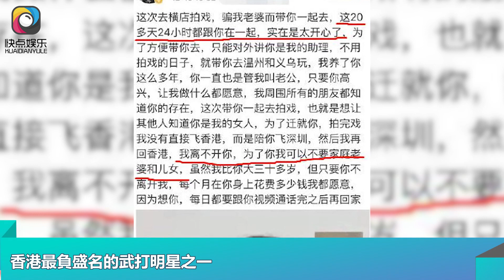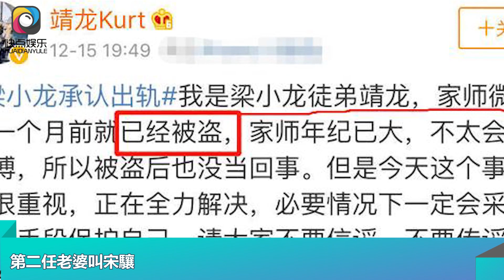71歲梁小龍罕露面！滿臉皺紋顯老態，曾二婚娶小20歲嬌妻卻陷醜聞｜快点娱乐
71歲梁小龍罕露面！滿臉皺紋顯老態，曾二婚娶小20歲嬌妻卻陷醜聞